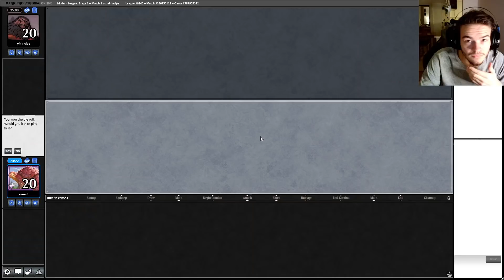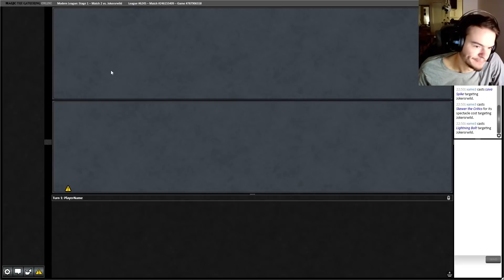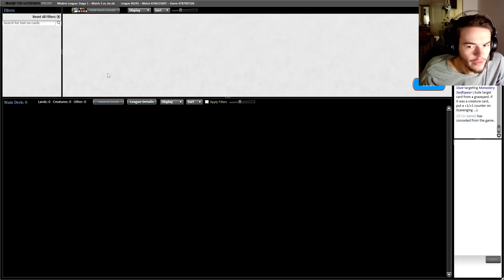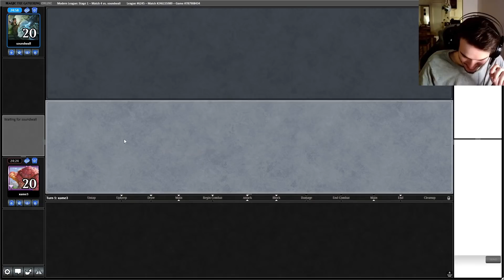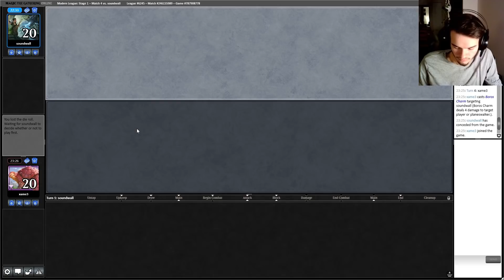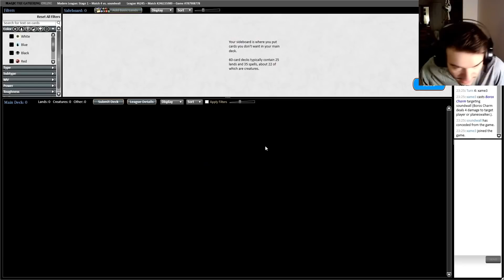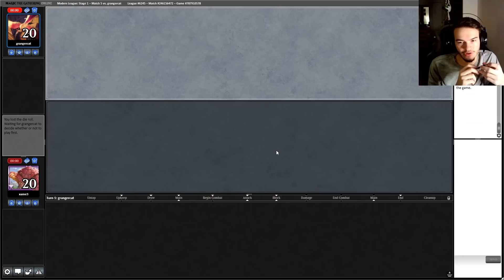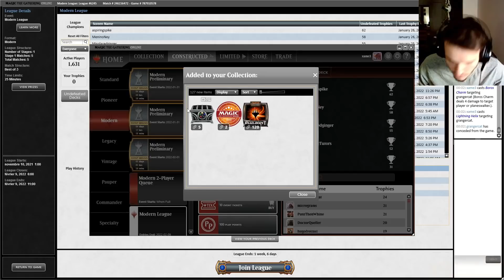Back to the Best Burn List! | Modern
Intro : (0:00)
Grixis DS: ( 1:45)
Goblins: ( 15:38)
Yawgmoth Combo: ( 24:08)
Mardu DS: ( 40:03)
Grixis DS: (1:06:13)
Outro : ( 1:20:32)

Decklist:

4 Eidolon of the Great Revel
4 Goblin Guide
4 Monastery Swiftspear
4 Lava Spike
4 Skewer the Critics
4 Boros Charm
4 Lightning Bolt
3 Lightning Helix
2 Skullcrack
4 Rift bolt
4 Searing Blaze
3 Bloodstained Mire
1 Fiery Islet
4 Inspiring Vantage
3 Mountain
2 Sacred Foundry
2 Scalding Tarn
4 Sunbaked Canyon

Sideboard:

3 Sanctifier en-Vec
1 Skullcrack
3 Smash to Smithereens
2 Path to Exile
2 Deflecting Palm
3 Roiling Vortex
1 Lurrus of the Dream-Den